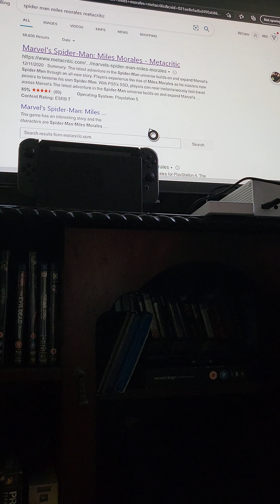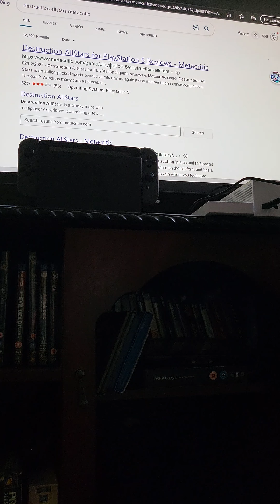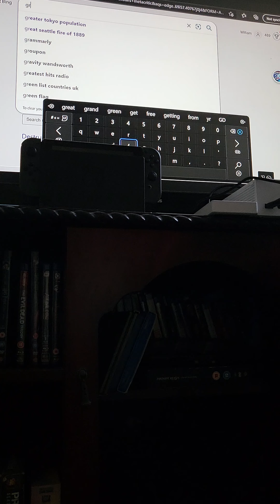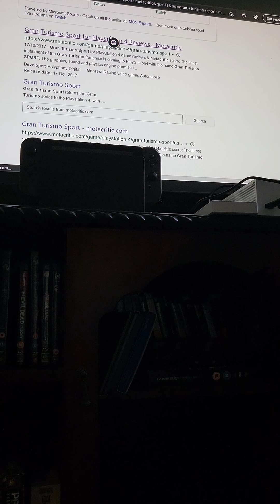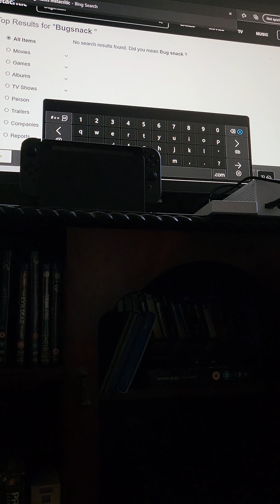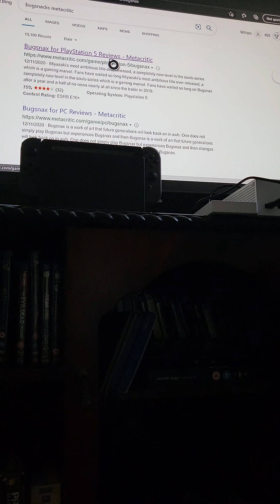PS5 has a massive problem!!!!!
In this video I analyse whether Playstation has a lack of quality exclusives.